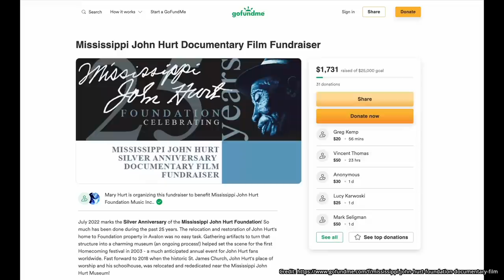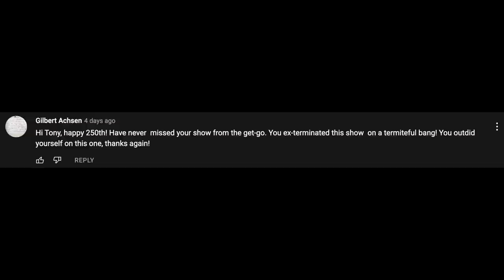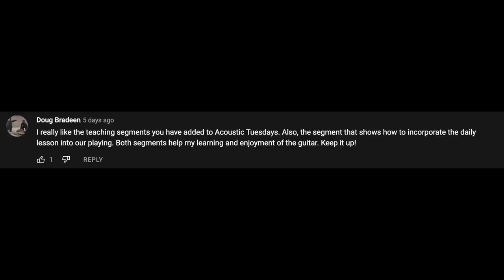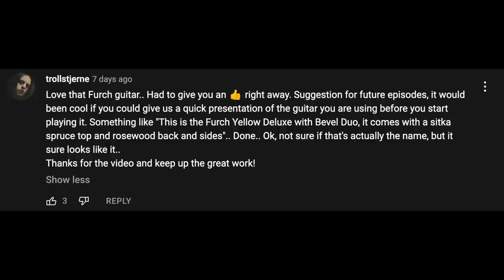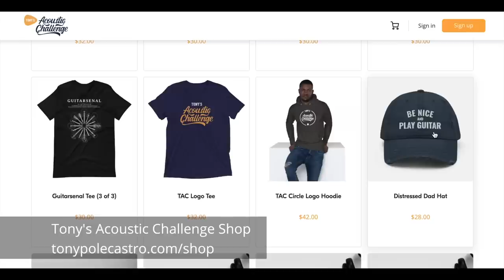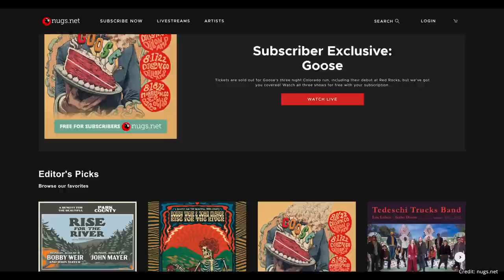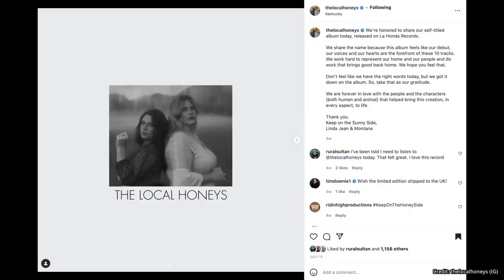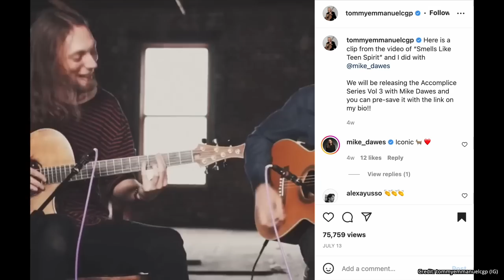Guild Acoustic Guitars...Worth It or Overrated? ★ Acoustic Tuesday 253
What do Eric Clapton, Richie Havens, Stevie Ray Vaughn, and John Denver have in common? They all played Guild acoustic guitars. They make good guitars, but are they worth the hype?

In short, absolutely. Guild Guitars makes some incredible acoustic guitars. Whether you're looking for a punchy sound that will stand out in a jam session or a mellow, dark guitar that'll evoke a woodsy spirit, you're sure to find a Guild that'll suit your needs.

I've had the luxury of playing most of these guitars, but there are some that I've only heard on youtube and in demos. That being said, they were so good, I couldn't not include them on this list.

Whether you're in the market for a new guitar or you're just curious about Guild guitars, I highly encourage you to play one of the guitars on this list. They all sound great, but for entirely different reasons.

In addition, there are plenty of price points on this list. Even beginners can find a great guitar on this list for an affordable price.

00:00 - Intro
01:20 - 10 Best Guild Acoustic Guitars
14:25 - Vintage Guild M-20 Caveat
16:57 - Bathroom Break
22:50 - Two-hand tapping revisiteed
28:30 - A DIRE announcement
30:27 - Acoustic Guitar News